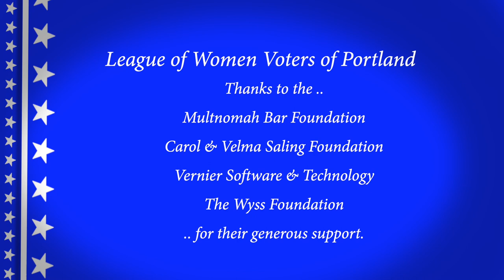Video Voters' Guide 2020 Mark White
The League of Women Voters of Portland and MetroEast introduces you to Mark White Candidate Mayor City of Portland.